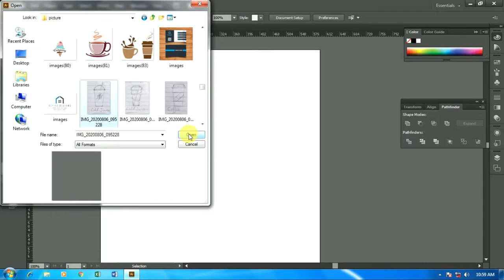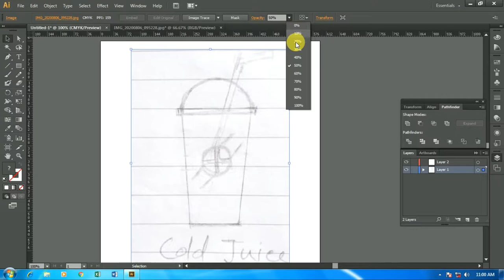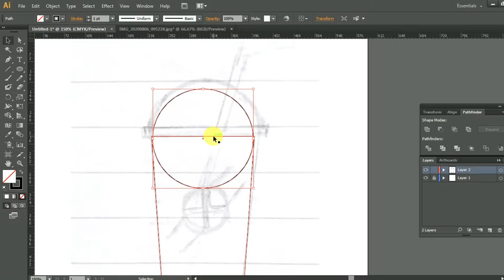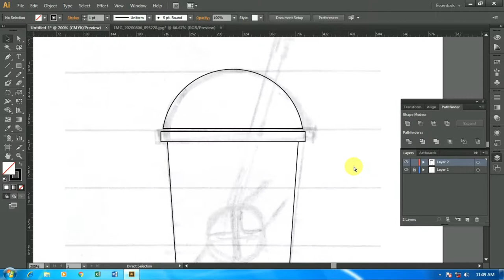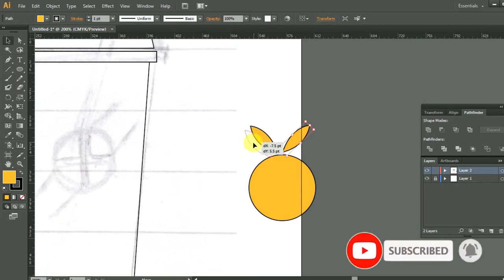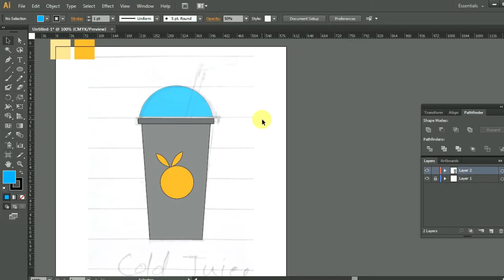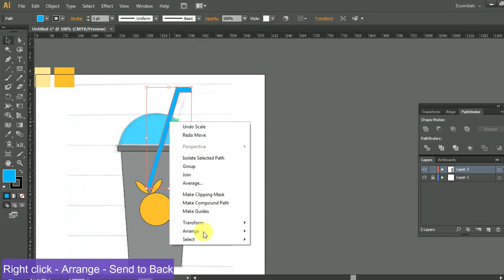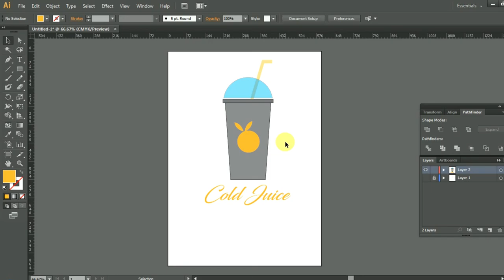How to Create nice Juice Cup in Adobe Illustrator